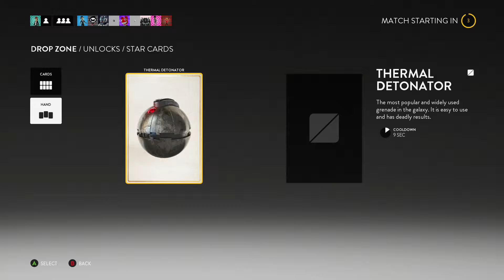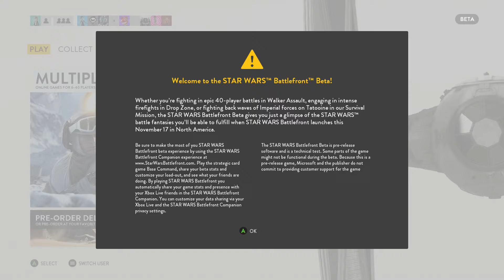First Impressions | Star Wars Battlefront Beta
My first impressions of both the multiplayer and the single player modes of the Star Wars Battlefront Beta.